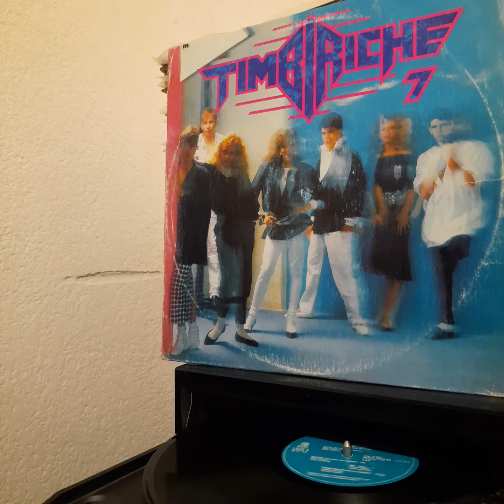Timbiriche "Besos De Ceniza".